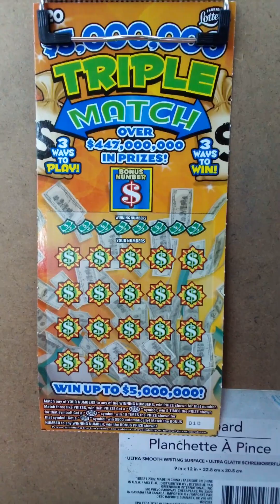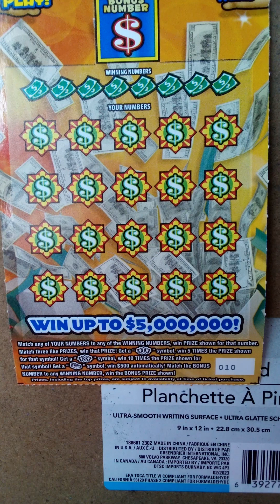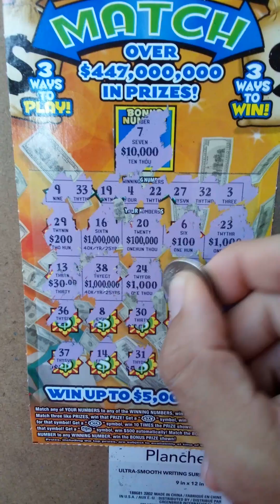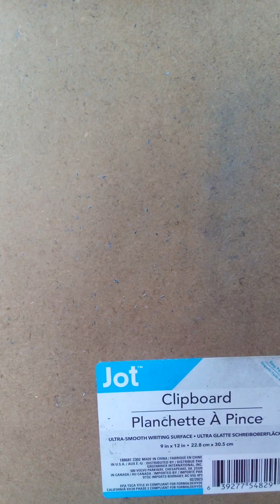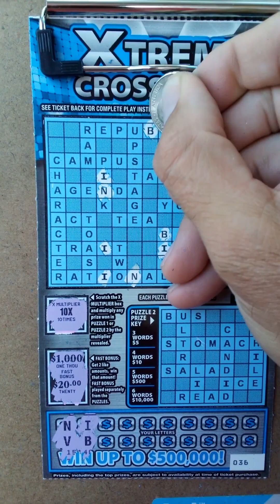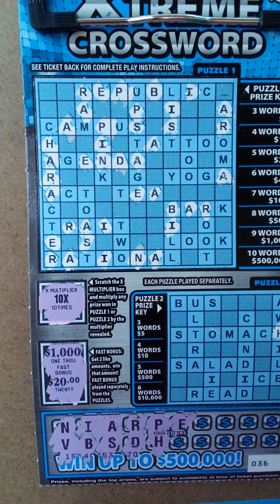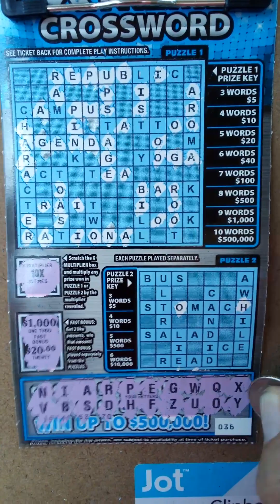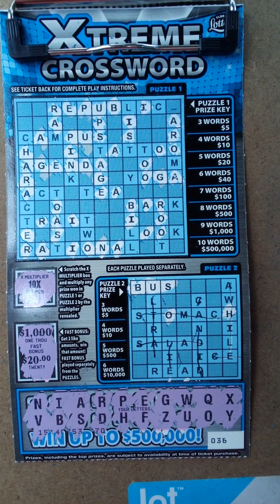$5M Triple Play and Xtreme Crossword